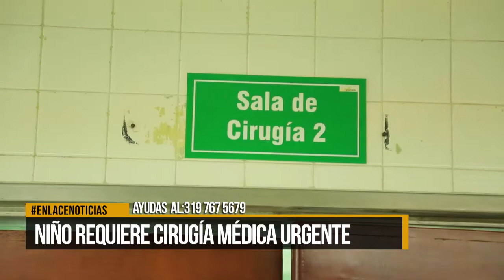Niño requiere intervención quirúrgica de manera urgente